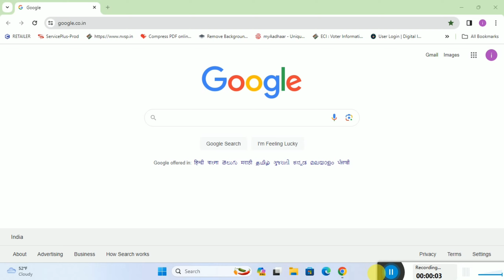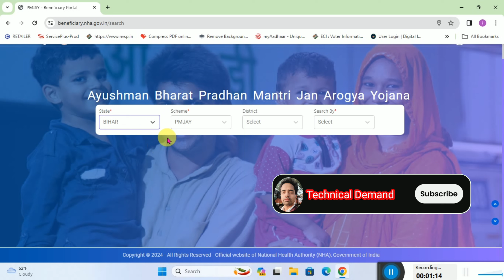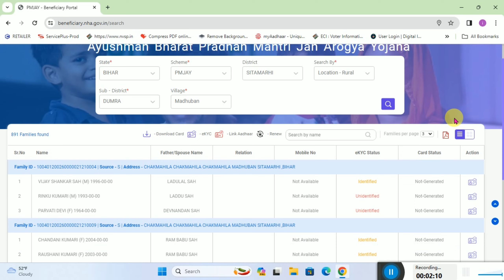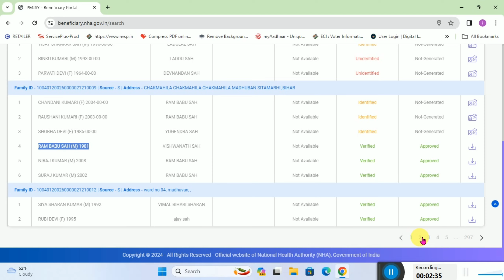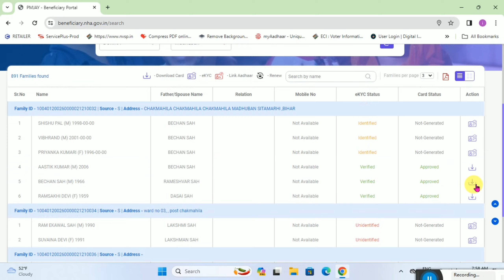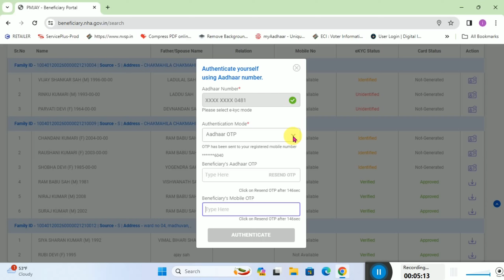Ayushman Card New List (2024) 5 Lakh Free इलाज Yojan Ayushman Bharat||Ayushman Card Kaise Banaye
Ayushman Card List (2024) 5 Lakh Free इलाज Yojan Ayushman Bharat||Ayushman Card Kaise Banaye
ayushman card me kitne paise bache hai Kaise de

Please Social Media Follow Link 👇👇👇
igshid=ejlrYTU3bzVxZHV0